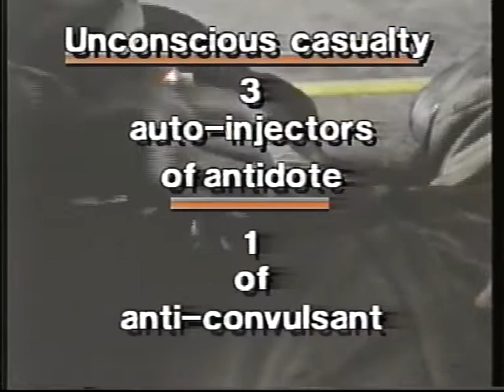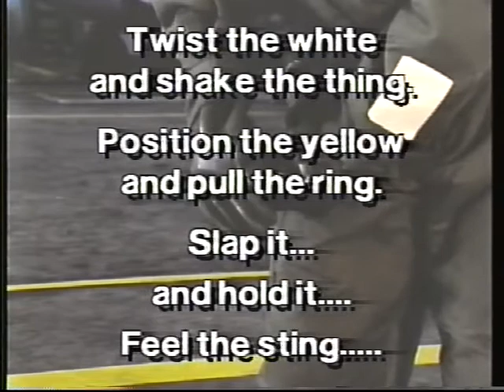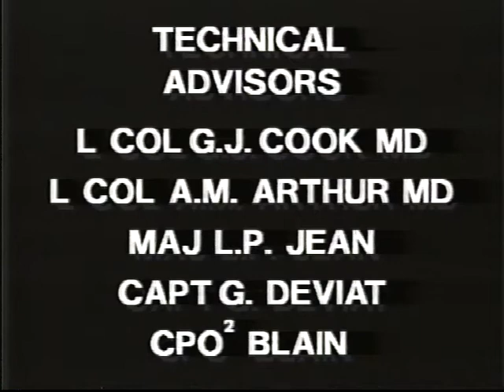Canadian Forces - CBRN - Nerve Agent Treatment, First Aid, ATNAA Injector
CAF Catalogue # 221176C / 22-1506C